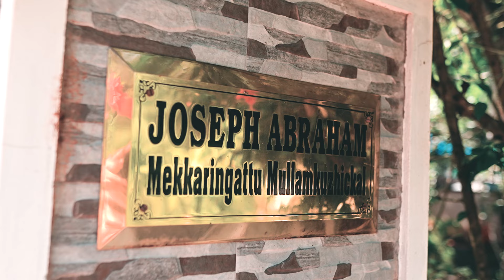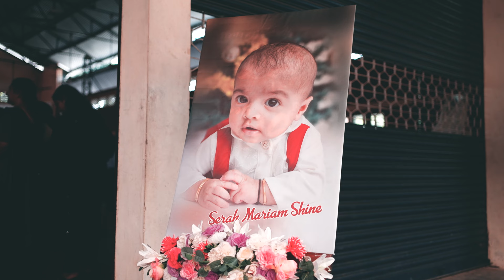Christening Highlights of Serah Mariam Shine | Sachin Chandra Photography